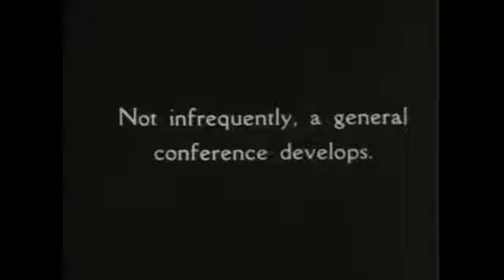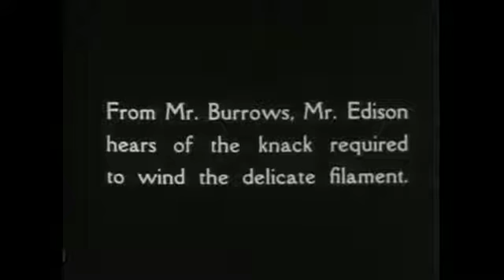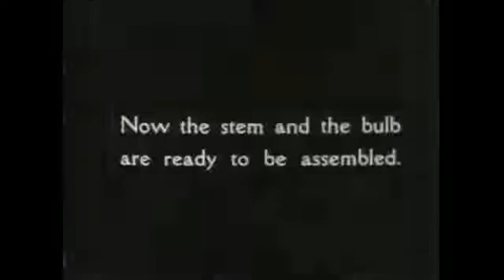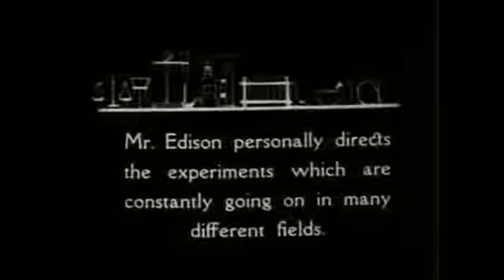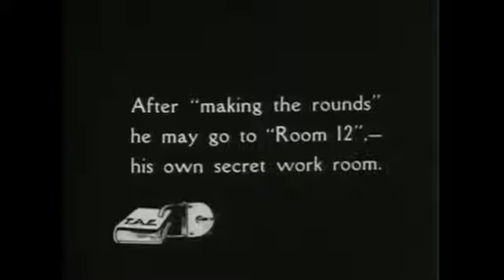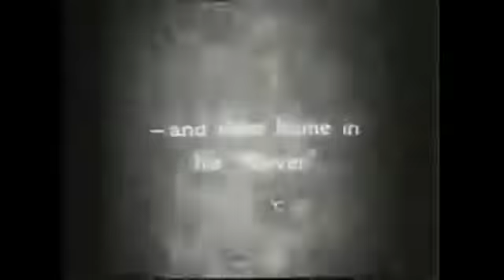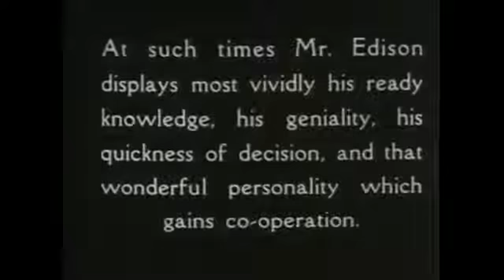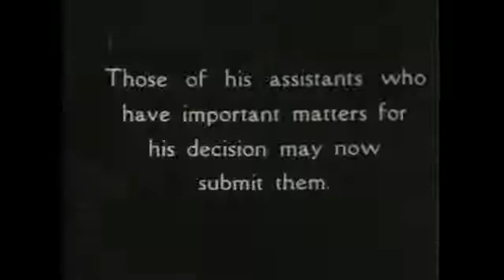A Day with Thomas A. Edison -1922--Starring Thomas A. Edison !- Great documentary silent f